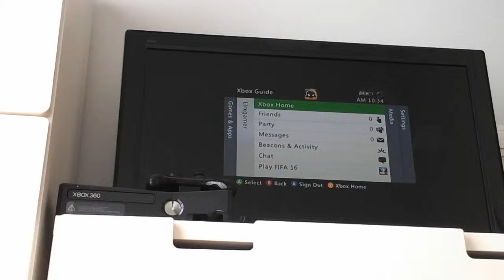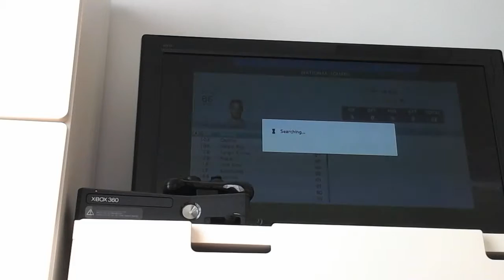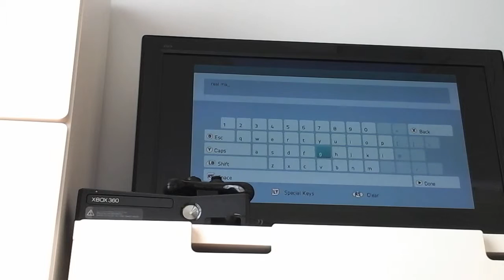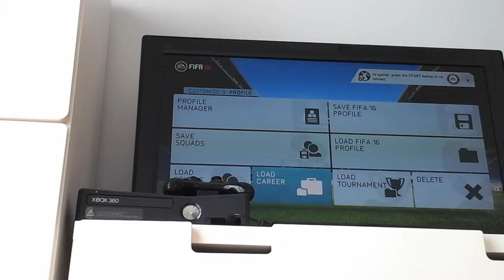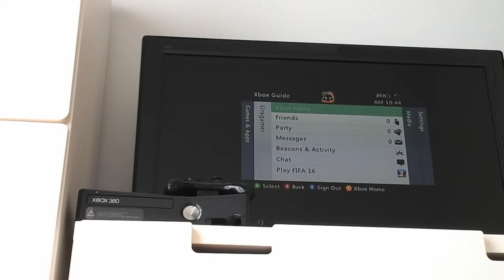Playing fifa 16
This is for weilong commen down below what game you want to see tommorow